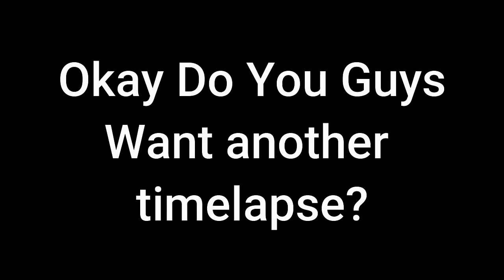MINING FOR 12 HOURS STRAIGHT MINECRAFT: 14- Bond SMP - Minecraft SMP Hindi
65% . 130K/200K
🔴Latest Sub: MR SAMIR RAI
💜Newest Member:
💜Newest Discord Member: crx_rupansh♯0

► 72% . 3.63K/5K

►PAYTM / Google Pay / PhonePe :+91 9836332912

43.62K Views - Apr 1, 2024

⏯ Recommended Videos ⏯

CPU:
►INTEL(R) Core(TM) i5-6402P CPU @ 2.80 Ghz
►corsiar ddr4 8gb RAM x1
►NVDIA GForce GT 710 (Broken)
►1TB HDD
►Keybord Logitech G213
►Mouse Logitech G502 Hero